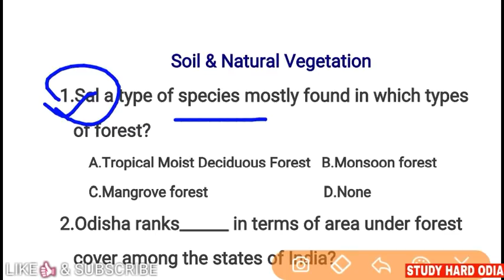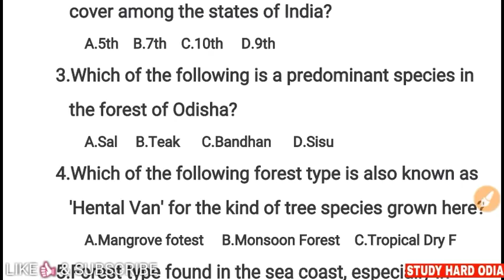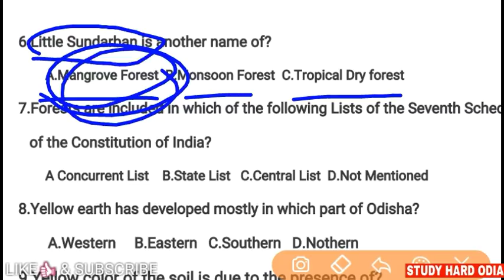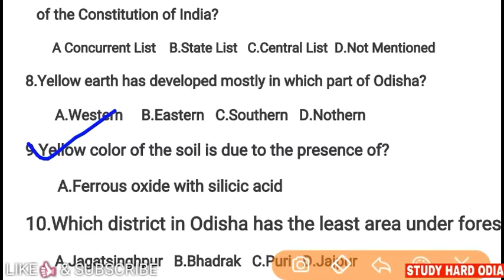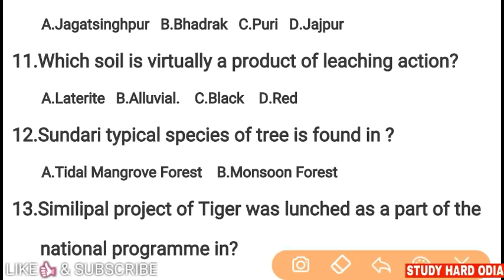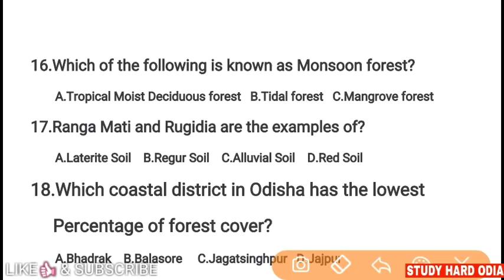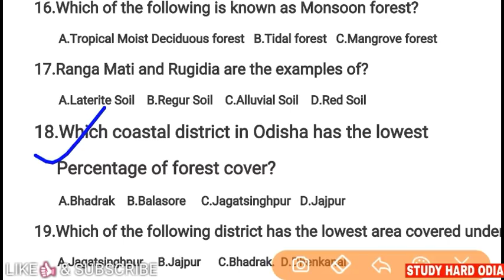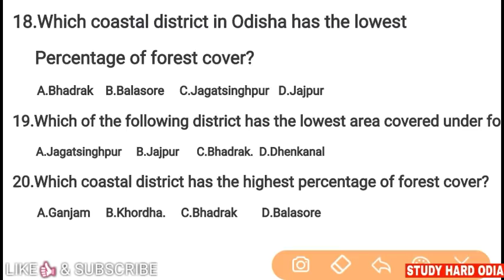Geography of Odisha MCQ for OPSC OSSSC OAS IAS SSC OSSC Postal MTS CT BEd OTET Exams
In this geography of Odisha video I have discussed about Soils and Natural Vegetations in Odisha, this part comes under physical geography of odisha. This is important for all types of competitive exams like aso opsc ossc osssc railway ssc cgl ct bed otet and so on.

Best Books You Can Buy from Below Links
🔹Objective GK 2RsRqN5

🔹Objective GK by Lucent & Arihant

🔹Best GK & GS by Lucent

🔹13000Best Questions GK by Lucent

🔹Basic Computer Awareness

🔹Verbal & Non-Verbal Reasoning by S Chand

🔹Reasoning (Verbal-NonVerbal) by RS Aggarwal

🔹Reasoning by RS Aggarwal(Both Type)

🔹General Science GK by Lucent

🔹Railway Group D by Kiran

🔹Descriptive English Grammar by SP Bakshi

🔹Rapidex English Speaking Course